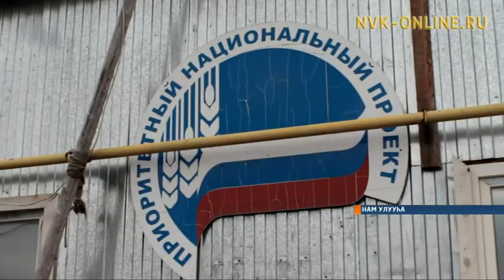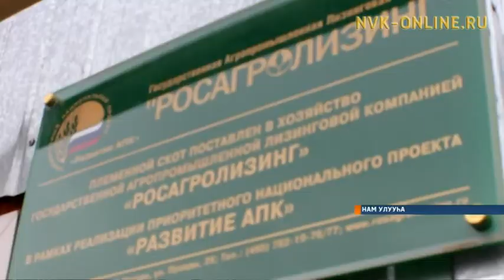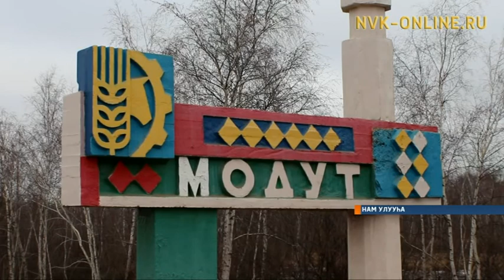Модуттааҕы “Тунал” иччитэх хотонугар мөлүйүөнүнэн сууммалаах тэриллэр оннунан тураллар